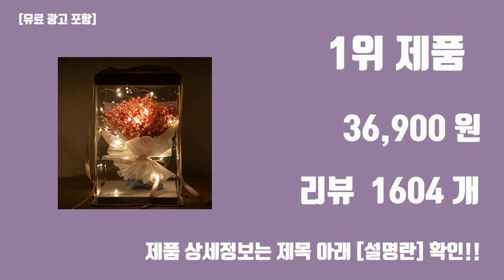생일선물로 좋은거 탑10 인기순위, 판매가격, 리뷰, 후기 추천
#2024#신박한 트랜드 생일선물로 좋은거 탑10 인기순위, 판매가격, 리뷰, 후기 추천

1위. 이벤트용 시들지않는 안개꽃다발, 핑크, 1개 [36,900원]

2위. [ 아르띠콜로 어바웃타임 로맨틱로즈 ] 20대 30대 결혼선물 아내 결혼기념일 선물 프로포즈 용품 세트 led 결혼 생일 꽃다발 선반 방 인테리어 소품 조화 꽃 선물 인테리어조화, 레드 [21,680원]

3위. 아로무드 모던 감성 수정구슬 무드등 + 선물상자, 네잎클로버 [10,500원]

4위. [안녕골목마켓]사무실 과자 세트 10종 탕비실 간식 오예스미니+초코하임+화이트하임+쿠크다스+촉촉한초코칩+빈츠+엄마손파이+마가렛트+오뜨치즈+후렌치파이, 단일수량 [26,800원]

5위. [ 아르띠콜로 장미꽃 편지지 LED 무드등 ] 로맨틱 홀로그램 여자 친구 기념일 고백 선물 특별한 여친 생일 선물 꽃다발, 레드+편지지, 1세트 [14,780원]

6위. 링크큐 눈싹 눈마사지기 Noon-Sak1 [31,330원]

7위. 특별한선물 메신져 미니베어하트조명, 주문시 색상입력 [16,900원]

8위. 아르띠콜로 프로포즈 LED 홀로그램 장미 무드등, 뽀뽀하는남녀 [20,800원]

9위. 디지우드 아크릴 달 무드등, 수고했어 오늘도 (손글씨체), 나무각인없음, 없음 [19,800원]

10위. 24K 금 장미 꽃 축하 금장미 한송이 여자 친구 생일 생신 기념일 선물 엄마 [37,790원]